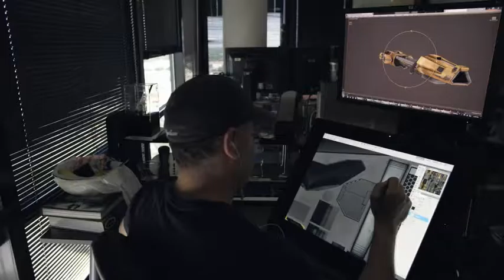Borderlands The Pre Sequel! dev diary #3 movie gamepressure com